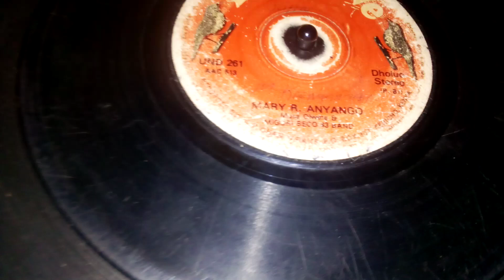MARY B ANYANGO. MIGORI SECCO . MUSA OLWETE. HUNDHWE 261 SIDE A